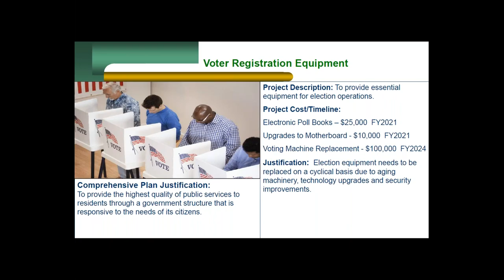Registrar FY21 CIP